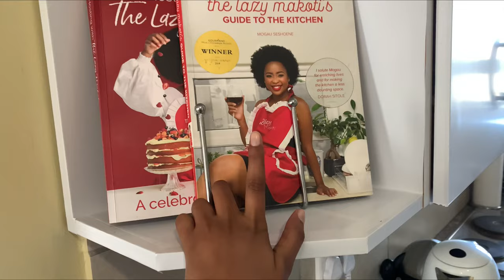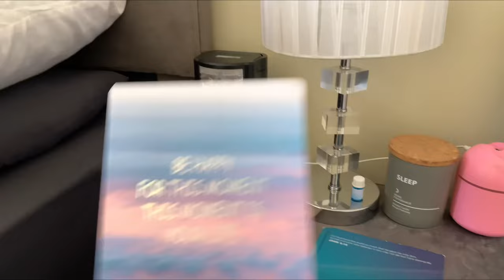Apartment Tour | South African YOUTUBER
In this video I share my furnished apartment tour with y’all from my old apartment and I hope you will enjoy it. I have moved out hence why the apartment tour lol 😂 I know I have been moving quite a lot lately but this is my final move so congratulations to me 🥳🥳🥳🥳